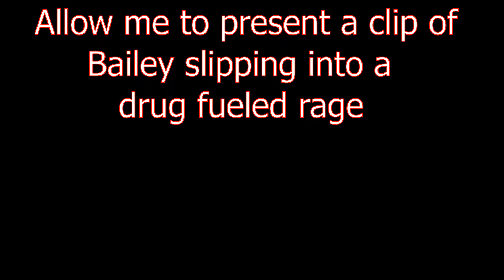Tarkov Moments That Make Me Question My Sanity